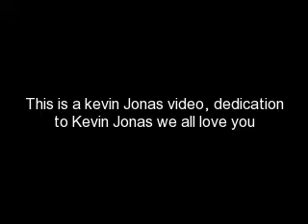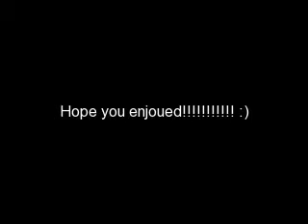Kevin Jonas you rock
Kevin Jonas truely does rock. He's cute sweet and funny. this is you video for Kevin, Nick's and frankie's comin soon